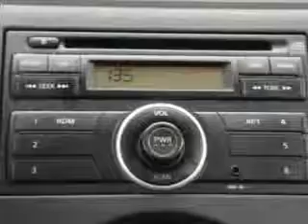2012 Nissan Versa Edison Nissan Edison, NJ 08817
Nissan Versa Check out this Super Black Nissan Versa 4 Dr Sedan, equipped with a 4 Cylinder engine and an automatic transmission. Enjoy an exceptional 38 miles to the gallon on this great car with features like Remote Power Door Locks, Fuel Data Display, Keyless Entry, Auxiliary Audio Input, Tire Pressure Monitoring System, Rear Bench Seat, on steering wheel audio and cruise controls, and much more. Enjoy the drive and have peace of mind in this Nissan Versa. See us at Edison Nissan today!
MILES: 40,658
VIN:3N1CN7AP6CL909499

Edison Nissan
401 Route 1 South
Edison, New Jersey 08817